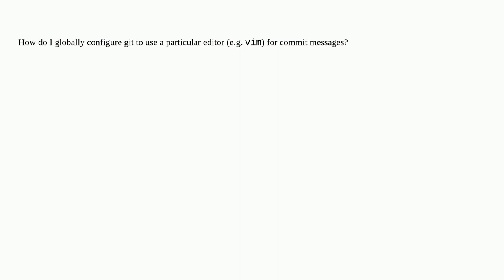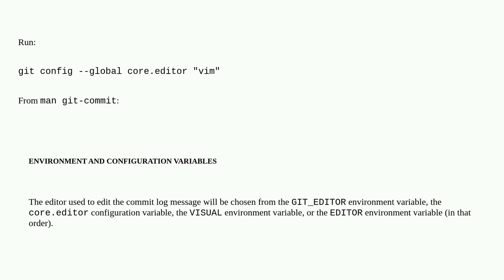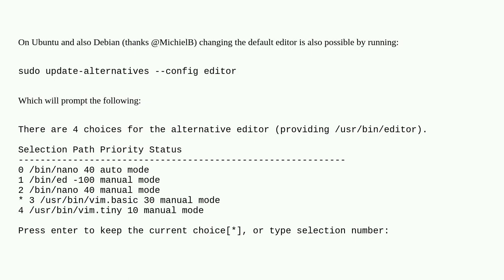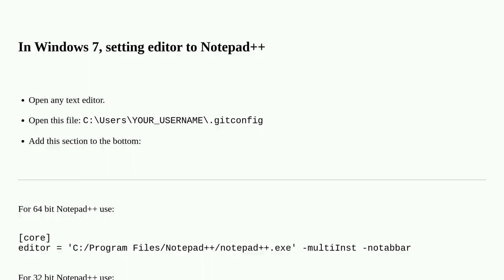How do I make git use the editor of my choice for editing commit messages?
A special thanks goes out to the community

  emacs vim git editor commit-message